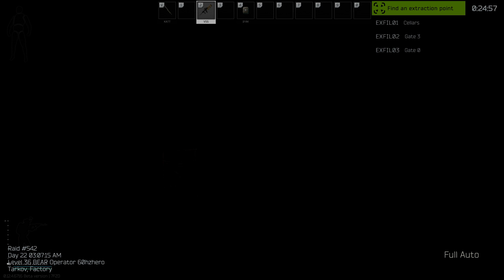caught w his pants down